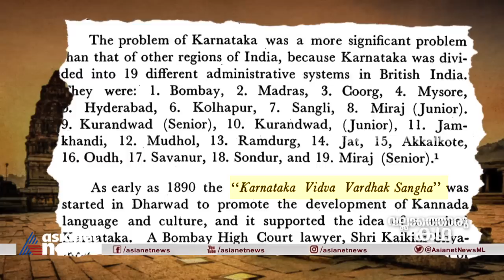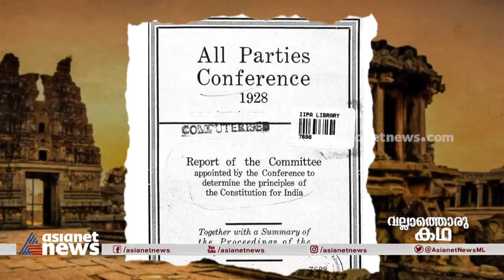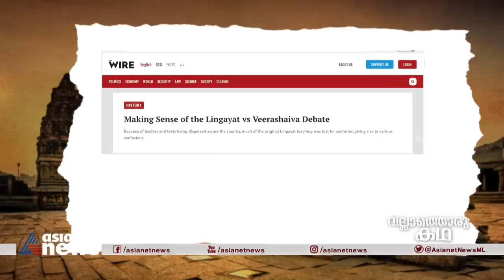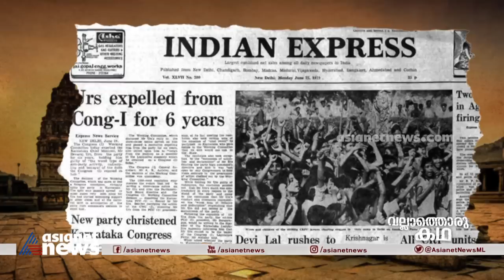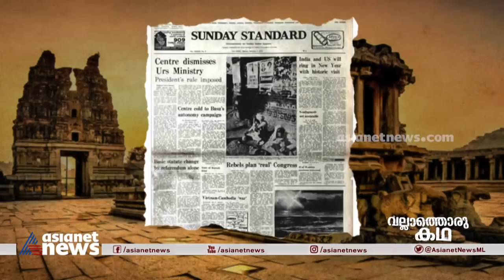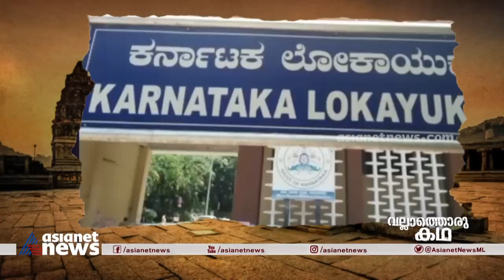Karnataka Political History | കർണാടക രാഷ്ട്രീയ ചരിത്രം |Vallathoru Katha | Ep# 141